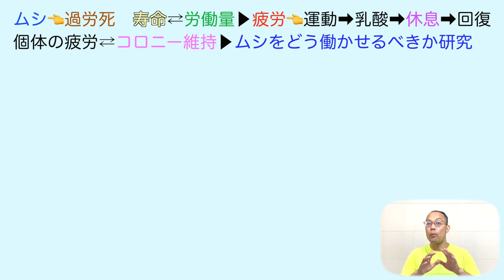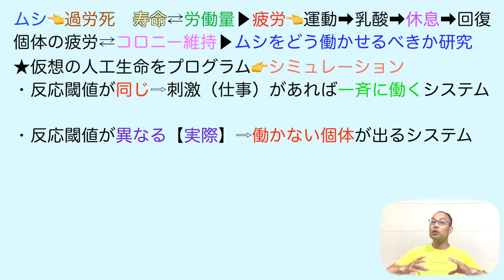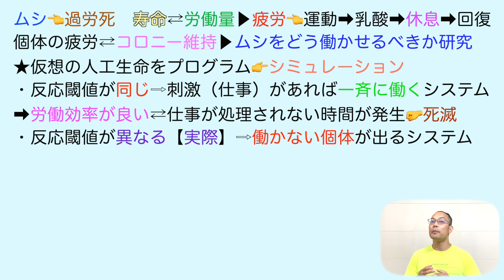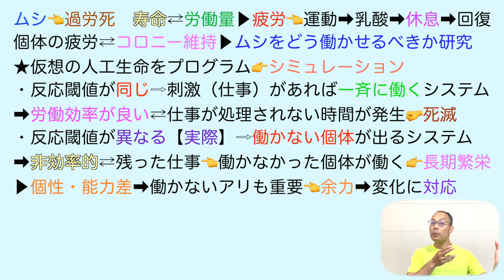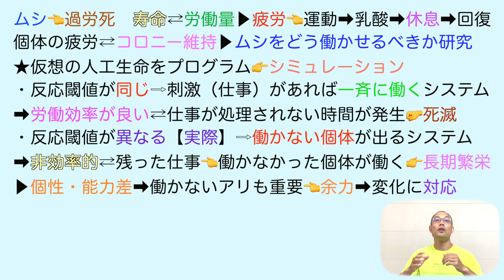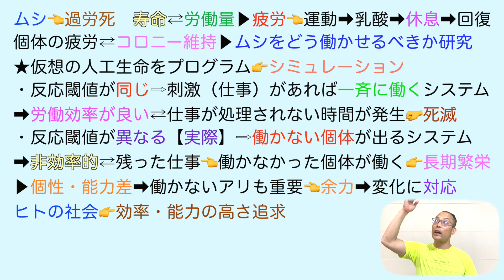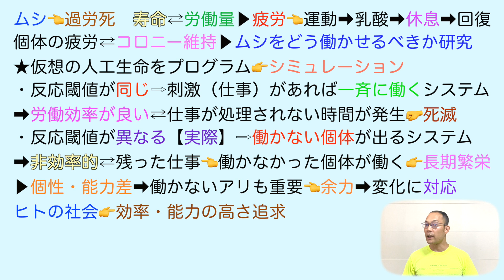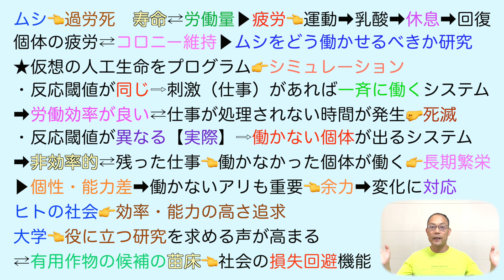【意外！】働かないアリに意義がある【現代文B】教科書あらすじ&解説&漢字〈長谷川英祐〉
【目次】

0:00                      アリも色々
1:38                      みんなが疲れると社会は続かない
15:44 　　　  　規格品ばかりの組織はダメ

★【現代の国語】

★【言語文化】

★【論理国語】

★【文学国語】

★【古典探究】